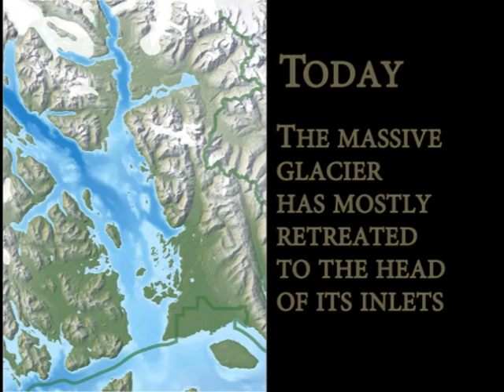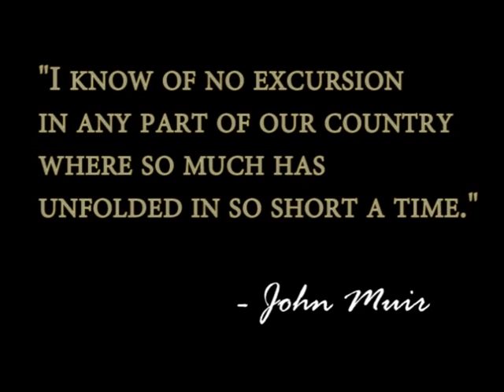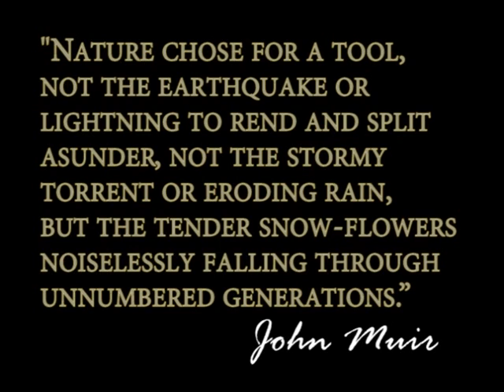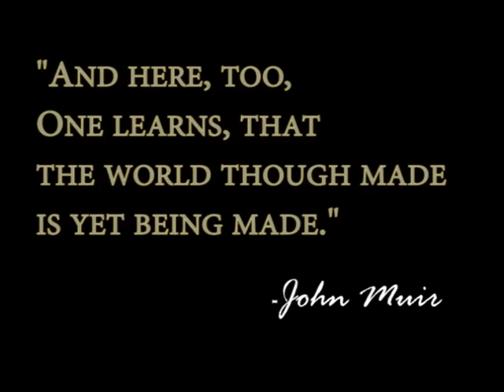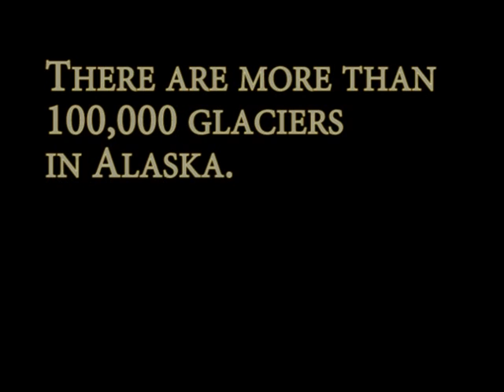Glacier Bay's Dynamic Glaciers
Glacier Bay has experienced multiple glacier advances and retreats. Join Ranger Tom to experience the fastest documented glacial retreat through a striking montage of historic and modern photographs. Discover how tidewater glaciers function, what causes them to advance and retreat, and recognize Glacier Bay National Park as a place of hope, where there are still a handful of healthy glaciers...a rarity in today's warming world.